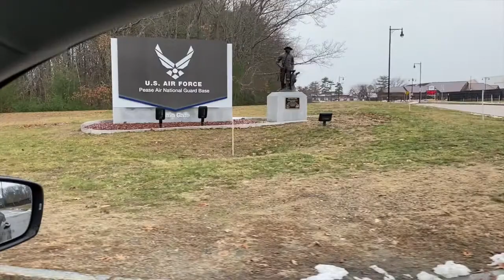Andrea Amico's PFAS Story in Portsmouth, New Hampshire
In May 2014, Andrea Amico of Portsmouth, NH, read a newspaper article that changed her life. That article revealed that toxic ‘forever’ chemicals known as PFAS had been found in her community’s drinking water.

Andrea and others like her deserve to drink clean water and live in a healthy and safe community. That’s why we’re joining @Testingforpease in calling on @JoeBiden to ActOnPFAS now.

To learn more, visit PFASproject.net